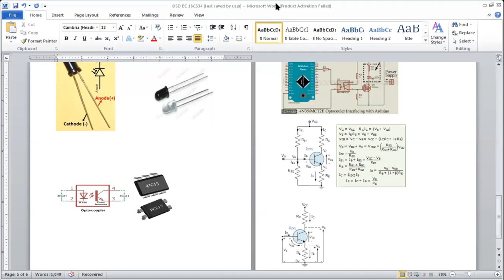18CS33 | Lecture-2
LED | Optocoupler | Photodiode |